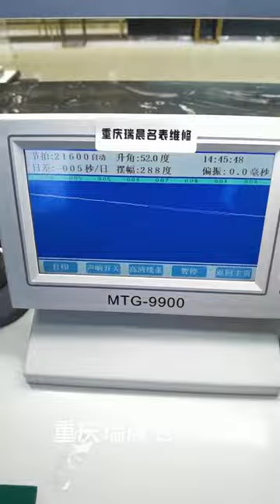Tissot Haozhi Maintenance Washing Oil Polishing Grinding Chongqing Ruichen Watch Repair Co , Ltd